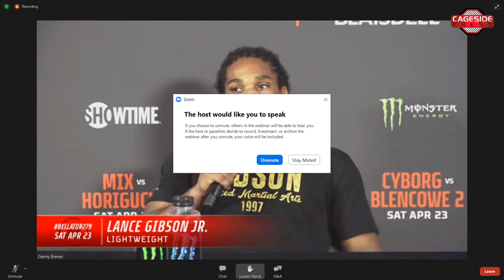Bellator 279: Lance Gibson Jr. up ranked opponents, will fight who promotion puts in front of him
After notching his sixth straight win in a one-sided decision over Nainoa Dung at Bellator 279, Lance Gibson Jr. says he's ready for the rankings, but will fight whoever the promotion puts in front of him.